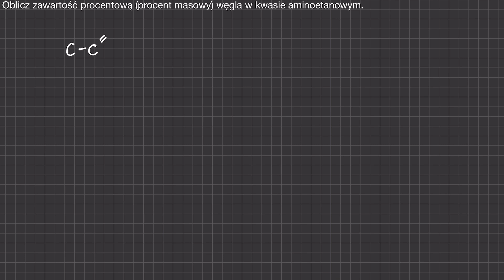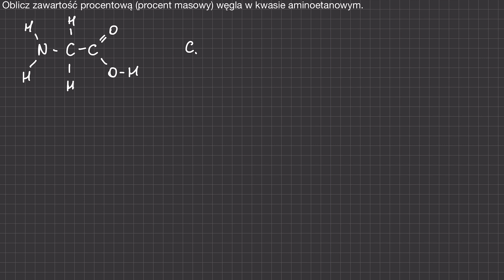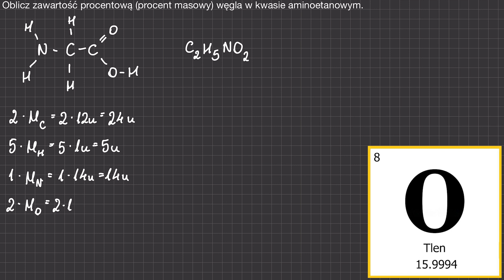[3/s.185/NE8] Oblicz zawartość procentową (procent masowy) węgla w kwasie aminoetanowym.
🎓 Oferta Korepetycji:
Pragniesz poszerzyć swoją wiedzę z zakresu chemii i matematyki? Oferuję elastyczne korepetycje online, dostosowane do Twoich indywidualnych potrzeb! Bez względu na Twój poziom – od podstawówki do liceum, od poziomu podstawowego po rozszerzony – wspólnie osiągniemy sukces!

📞 Skontaktuj się:
Chętnie odpowiem na Twoje pytania i pomogę Ci wybrać najlepszy sposób na naukę:

👍 Wasze Wsparcie Się Liczy!
Jeśli czerpiecie radość z nauki i chcielibyście wesprzeć moją pracę, nie zapomnijcie kliknąć kciuka w górę i subskrybować nasz kanał, aby być na bieżąco z nowymi, luźnymi filmami w świecie Luz Chemii.

Zachęcam również do podzielenia się swoimi przemyśleniami w komentarzu pod filmem – Wasze opinie są dla mnie cenne i pomagają mi dostosować zawartość do Waszych potrzeb! Razem tworzymy luźne i pełne wiedzy chemiczne przygody! 🔬🧪📐

+ dla Was za przeczytanie opisu!

Źródło:
Nowa Era, Chemia Nowej Ery.
Jan Kulawik, Teresa Kulawik, Maria Litwin
Wykorzystanie zgodnie z art. 29 prawa cytatu.